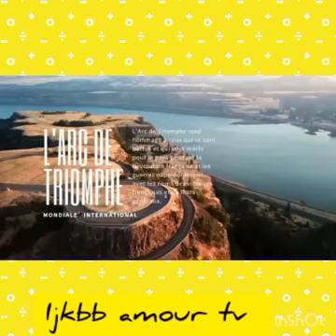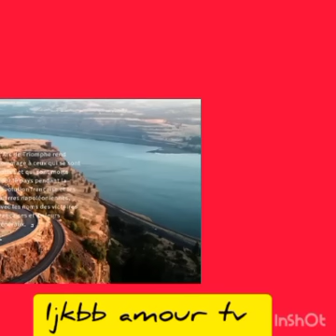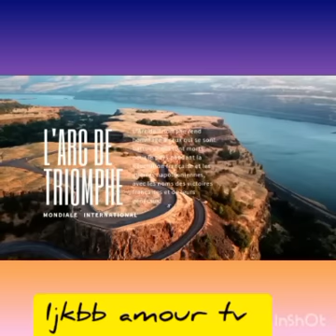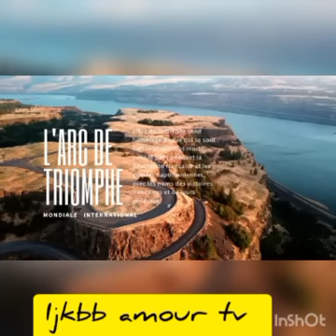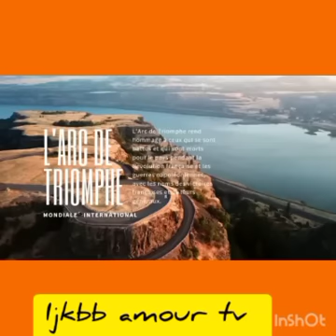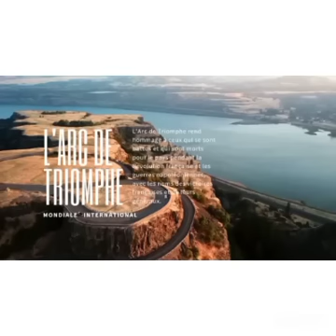💢 ALERTE AUDIO‼️JAËL SHWO AZO TONGA CARINE NA FIVETTE‼️ YA MIMI WETE AYINDISI ‼️💥5 juillet 2022